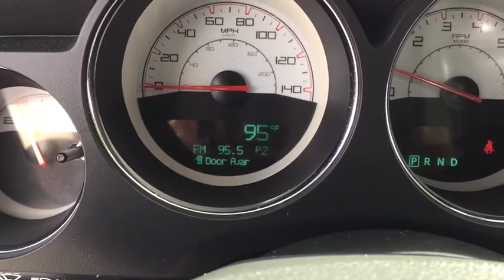2014 Dodge Challenger Corpus Christi, Beeville, Port Aransas, Alice, Kingsville, TX EH221148CP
Used 2014 Dodge Challenger available in Corpus Christi, Texas at Lithia Chrysler Jeep Dodge Ram of Corpus Christi. Servicing the Beeville, Port Aransas, Alice, Kingsville, TX area.

ONLY 35236 Miles! Jazz Blue Pearl Coat exterior. Aluminum Wheels CD Player Keyless Start UCONNECT VOICE COMMAND W/BLUETOOTH TRANSMISSION: 5-SPEED AUTOMATIC (W5A5... ENGINE: 3.6L V6 24V VVT SIRIUS SATELLITE RADIO. CLICK NOW! KEY FEATURES INCLUDE: CD Player Aluminum Wheels Keyless Start Keyless Entry Steering Wheel Controls Electronic Stability Control Bucket Seats Brake Assist. OPTION PACKAGES: UCONNECT VOICE COMMAND W/BLUETOOTH Bluetooth Streaming Audio Remote USB Port Rear View Auto Dim Mirror w/Microphone SIRIUS SATELLITE RADIO For More Info Call TRANSMISSION: 5-SPEED AUTOMATIC (W5A580) (STD) ENGINE: 3.6L V6 24V VVT (STD). EXPERTS CONCLUDE: Edmunds.coms review says Pugnacious yet practical rowdy yet refined the Challenger possesses a surprisingly diverse skill set. Its sheet metal may be unabashedly retro but the Challenger has a lot more to offer than just nostalgia.. MORE ABOUT US: At Lithia Chrysler Jeep Dodge of Corpus Christi we dont just sell cars trucks and SUVs we provide a complete vehicle buying experience. Come visit us today at 4313 South Staples Street and let show you how easy the car buying experience can be at Lithia Chrysler Jeep Dodge of Corpus Christi in Corpus Christi Texas. For our great selection of new RAM trucks come see us at our all new RAM Truck Center conveniently located at 3326 S. Padre Island Dr. Plus TT&L and fees. $125 doc fee. Price contains all applicable dealer incentives and non-limited factory rebates. You may qualify for additional rebates; see dealer for details.